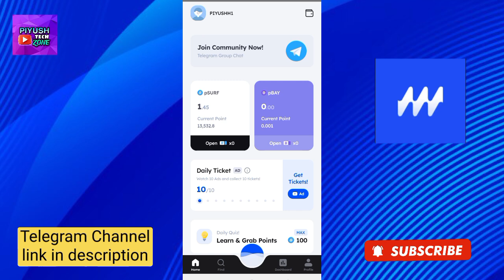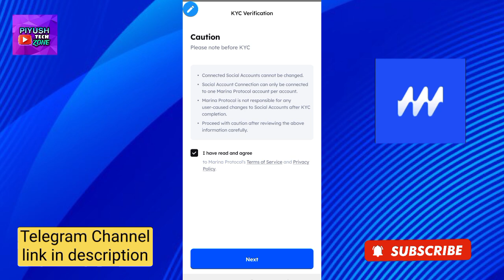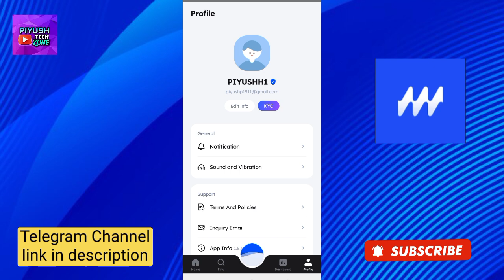Marina KYC Process। Marina Launch KYC Update| Marina Protocol KYC Process। Marina App KYC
Marina Protocol kyc || Marina protocol mining app || Marina protocol kyc twitter problem